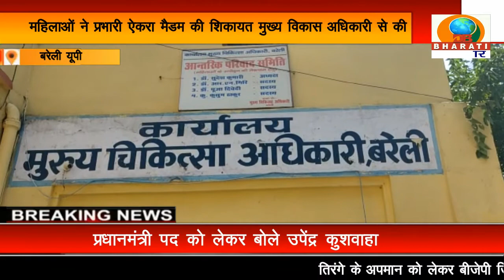बरेली: एन आर एल एम की प्रभारी करती हैं बदसलूकी सीडीओ से की शिकायत